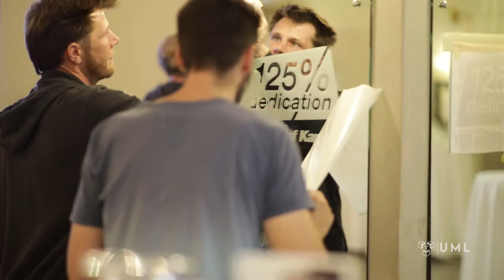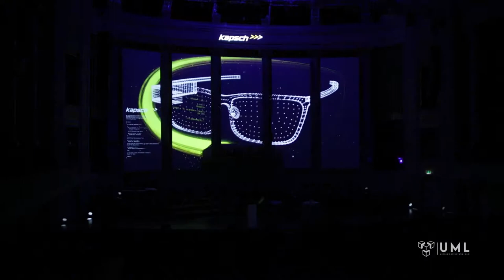UNITED MOTION LABS - Kapsch // event scenography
An UNITED MOTION LABS multipack for the 125 years anniversary of Kapsch. Creative direction and execution of videomappings, sculptures and light installations on 5 different floors.